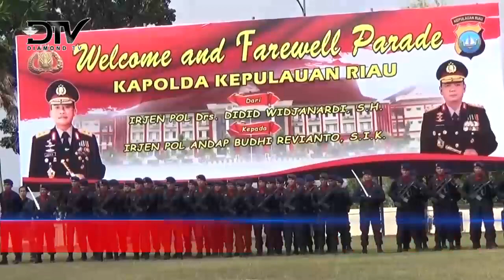ACARA PISAH SAMBUT KAPOLDA KEPRI